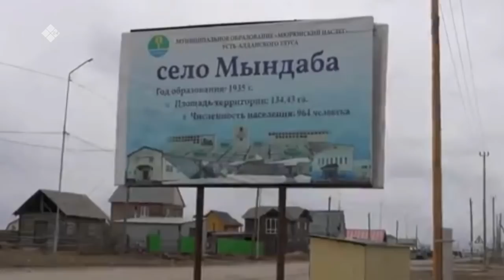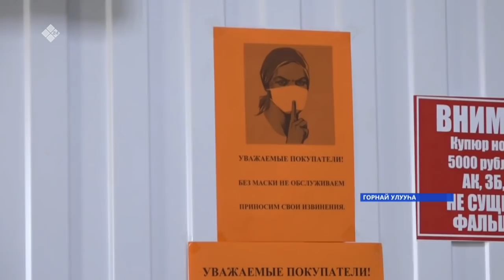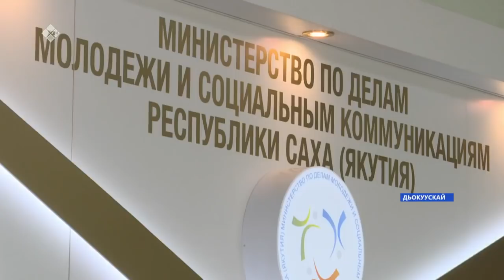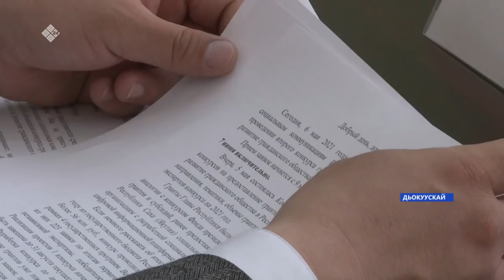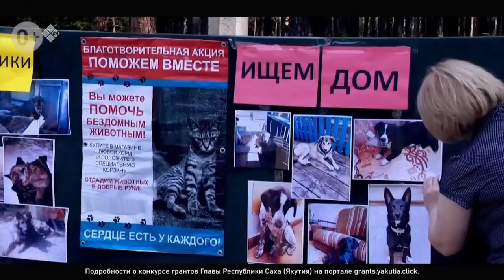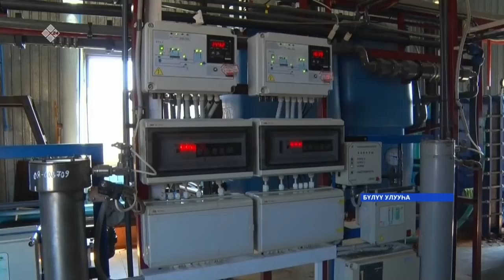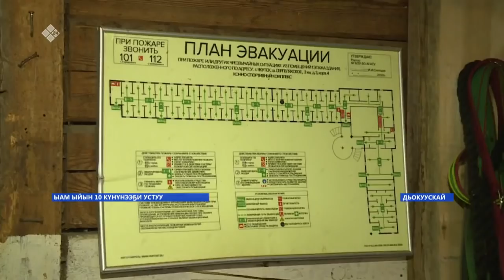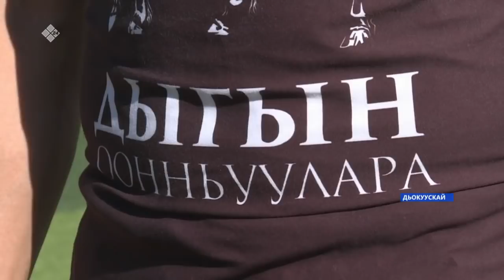«Саха сирэ» информационнай биэрии. Бэс ыйын 10 күнэ, 20:30ч.